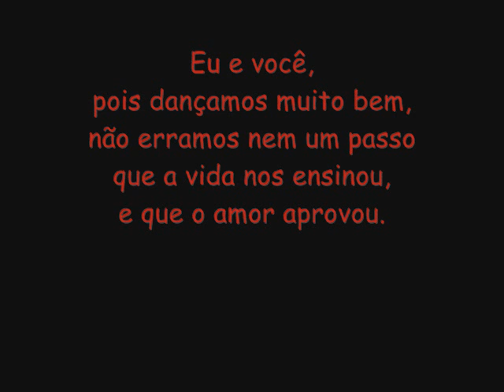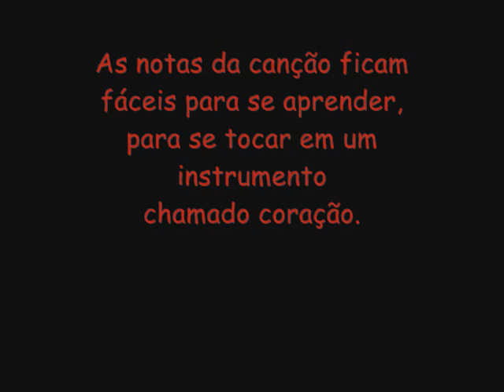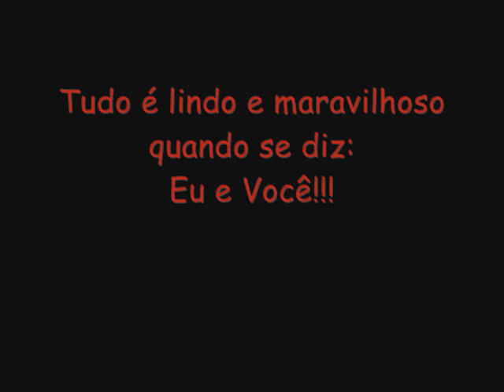Bruno & Cristiane .wmv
esse video eu fiz e dedico exclusivamente e totalmente para minha ficante,namorada,mulher,exposa e eternamente amante
Cristiane eu te Amo